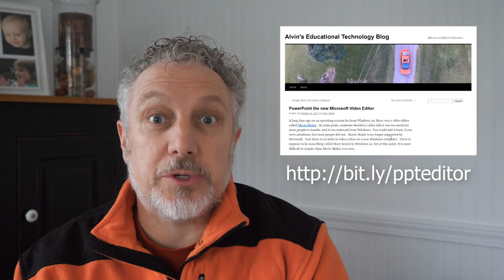PowerPoint - Easy Video Editing